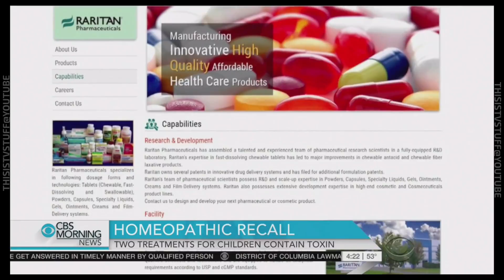[WCBS] CBS Morning News - Opening & closing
(11/29/16)
The content within this video is for educational and historic purposes only. No endorsement of any content or of the content creator is intended or implied.